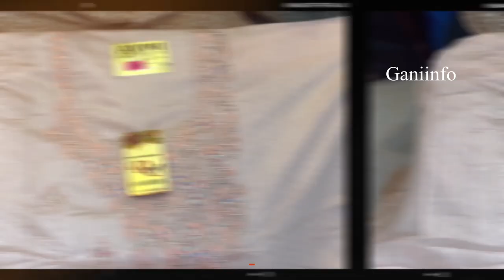Dhamaka Suits Special Offer Rates for Ramzan Only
Dhamaka Suits Special Offer Rates for Ramzan Only @Mohammadia

hyderabadi dress

hyderabadi khada dupatta pehne ka tarika

khada dupatta for baby girl

hyderabadi bridal dresses

khada dupatta jewellery

khada dupatta stitching

hyderabadi bridal dress wholesale market

fish cut dupatta style

khada dupatta cutting and stitching

hyderabadi dress

hyderabadi dress designs

hyderabadi dress khada dupatta

hyderabadi dressing style

hyderabadi dresses online

hyderabadi dress shop

hyderabadi dress material

hudarabadi droon now video

dress material

dress material stitching designs

dress material haul

dress material meesho haul

dress material neck designs

dress material cutting and stitching in telugubangalor

dress materials in chickpet bangalore